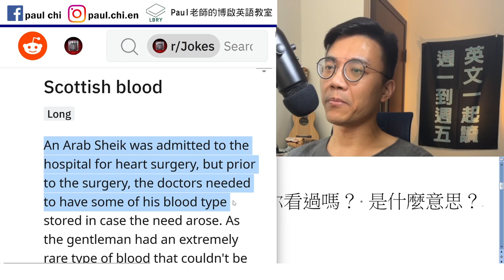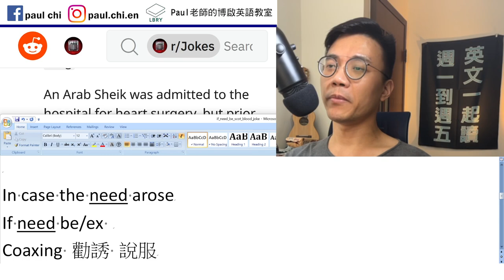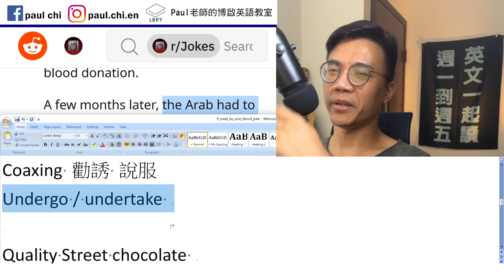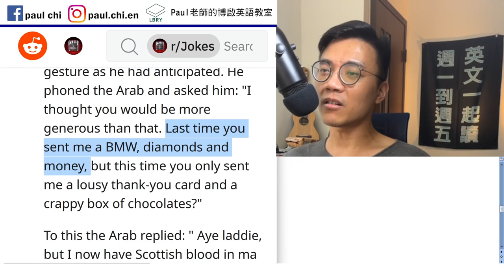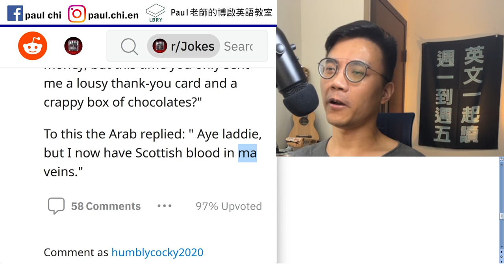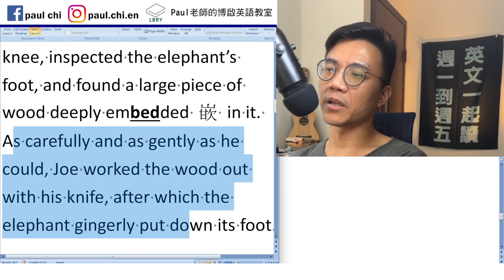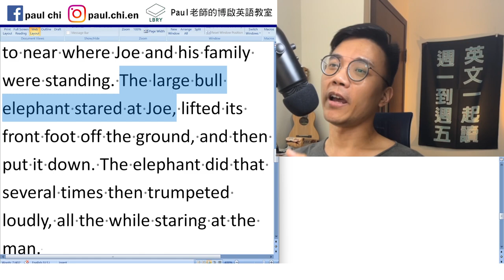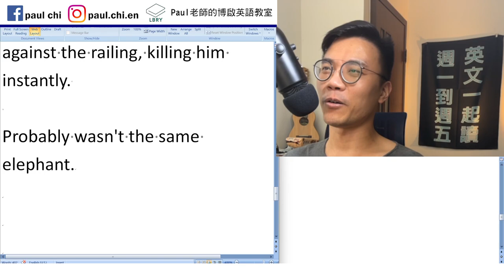【episode 470】“if need be” 你看過嗎？ 是什麼意思？ // 多益/雅思/托福/單字/文法/聽力/閱讀 免費英文課！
Notes:

免費每日英文課： “if need be” 你看過嗎？ 是什麼意思？

Admitted to  “收”    prior to
Have X stored
Have X + Vr/Ving/Vpp/to V

In case the need arose
If need be/exist

Coaxing 勸誘 說服
Undergo / undertake

Quality Street chocolate

Reciprocate   retaliate

Lousy   bad    crap

Lad    veins
Cannot help but Vr
Cannot help Ving
In 1972, Joe Miller was on holiday in Kenya after graduating from Tulsa Junior College .

Bull

On a hike through the bush, he came across a young bull elephant standing with one leg raised in the air. The elephant seemed distressed, so Joe approached it very carefully. He got down on one knee, inspected the elephant’s foot, and found a large piece of wood deeply embedded 嵌 in it. As carefully and as gently as he could, Joe worked the wood out with his knife, after which the elephant gingerly put down its foot.

Gingerly 小心翼翼
Ginger?  Ginger kid

The elephant turned to Joe, and with a rather curious look on its face, stared at him for several tense moments. Joe stood frozen, thinking of nothing else but being trampled. Eventually the elephant trumpeted loudly, turned, and walked away. Joe never forgot that elephant or the events of that day.

Thirty years later, Joe was walking through the Tulsa Zoo with his family. As they approached the elephant enclosure, one of the creatures turned and walked over to near where Joe and his family were standing. The large bull elephant stared at Joe, lifted its front foot off the ground, and then put it down. The elephant did that several times then trumpeted loudly, all the while staring at the man.

Remembering the encounter in 1972, Joe could not help wondering if this was the same elephant. Joe summoned up his courage, climbed over the railing, and made his way into the enclosure. He walked right up to the elephant and stared back in wonder. The elephant trumpeted again, wrapped its trunk around one of Joe's legs and slammed him against the railing, killing him instantly.

Probably wasn't the same elephant.

LBRY: Paul老師的糟糕英語教室